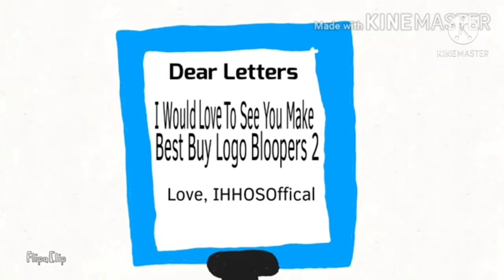True's Best Buy Logo Bloopers (Season 1)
Take 30 had a glitch in it so i'll keep it as fine

Sorry, no comments for this video